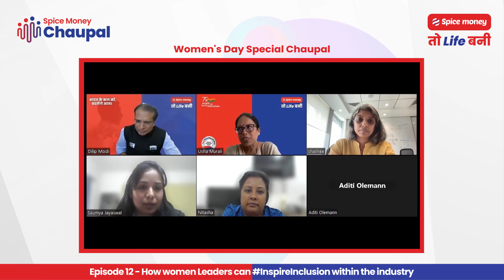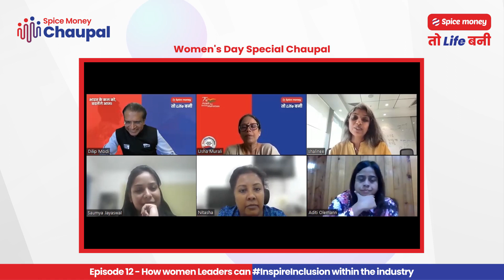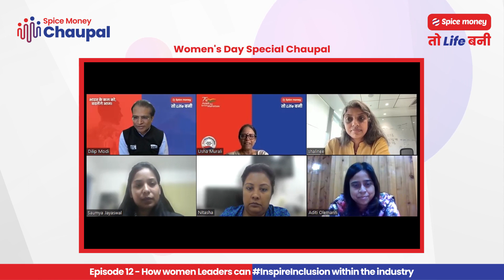Spice Money Chaupal: Women's Day Special - Breaking Barriers & Promoting Inclusivity!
Join us for a special Women's Day edition of Spice Money Chaupal, where a distinguished panel of women leaders gather to discuss breaking barriers and promoting inclusivity in various spheres. From overcoming societal norms to thriving in male-dominated industries, these inspiring women will share their journeys, challenges, and strategies for empowering others. The discussion was moderated by Mr. Dilip Modi, alongside the following panelists: Mallika Mittal, Chief Risk Officer at Mahindra Finance; Nitasha Shankar, Head of Equity Strategy at Yes Securities; Shalini Mimani, Chief Risk Officer at Godrej Capital Limited; Aditi Olemann, Senior Director of Product Marketing & Strategy at Cashfree Payments; and Saumya Jayaswal, Founding Member and Growth Strategist at Rupicard & Ms. Usha Murali, Chief Compliance & Risk Officer, Spice Money. Tune in for insightful conversations and celebrate the strength, resilience, and achievements of women worldwide.

Spice Money is India’s pioneering rural fintech company with more than 13,00,000 Adhikaris (entrepreneurs) offering cash deposit, Aadhaar-enabled payment system for cash withdrawal, mini-ATMs, insurance, loans, bill payments, cash collection center for customers/agents/representatives of NBFC/Banks, airtime recharge, tours & travel, online shopping, Pan Card and mPoS services. Our services are available through the Spice Money App (Adhikari App) and the web portal. Spice Money through its latest technology and wide network of Spice Money Adhikaris is bridging the gaps in access to various financial services for the masses across India. We cover 18,500+ pin codes, 700+ districts, and 7000+ blocks in India, which includes 95% of all rural pin codes in the country.

We've also introduced the Digital Dukaan concept wherein any next-door Kirana store, stationery shop, or individual with internet access and a smartphone can turn their business into a Spice Money 'Digital Dukaan'. They can then offer their local communities all essential banking, financial, and e-retail services. Earlier this year, we launched an industry-first zero-investment business opportunity that allows rural citizens to start their own business with Spice Money, free of cost. In addition to that, there is no monthly rental fee for Spice Money Adhikaris. The zero-investment entry program, enabled migrant workers, kirana store owners, job seekers, fresh graduates, housewives, and others to join the Adhikari network and secure self-employment and other livelihood opportunities in their hometowns.

Our mission is to digitally and financially empower nanopreneurs in emerging India. To further this cause, we’ve also partnered with philanthropist and celebrated actor Sonu Sood. Sonu Sood shares the same vision of socio-economic independence for all Indians. Together, we aim to successfully reach out to people from semi-urban and rural areas and help them attain financial freedom.